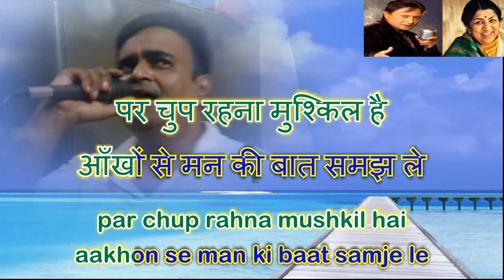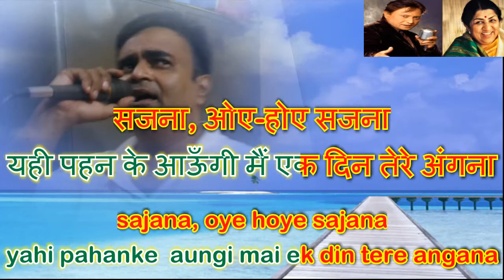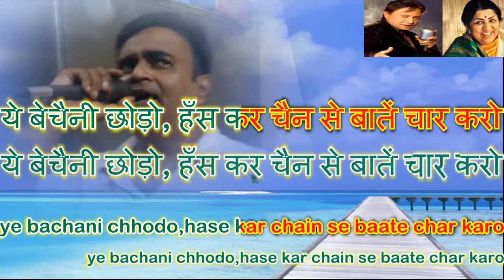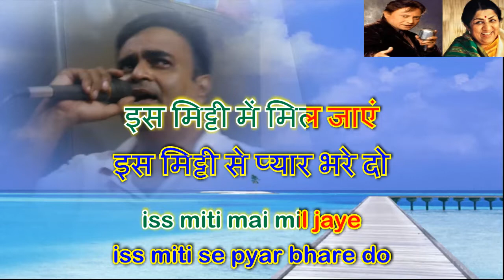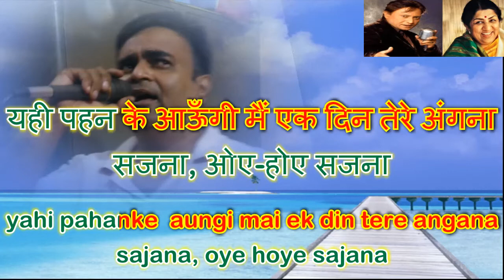Kangana o hoye kangana karaoke Only for Female Singer by Rajesh Gupta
Kangana o hoye kangana karaoke Only for Female Singer by Rajesh Gupta movie wo 7 din